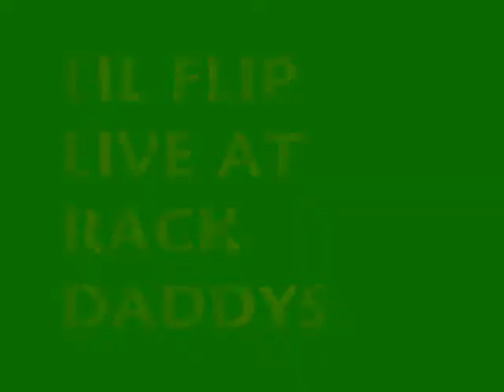CampusKingz DjNewport W/LIL FLIP LIVE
Lil Flip Live at Rack Daddys